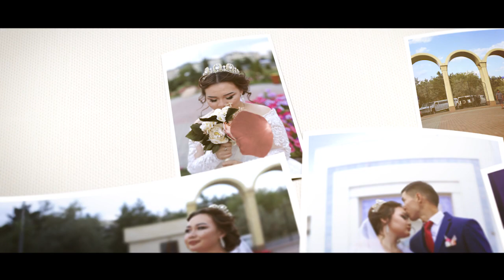Самгат Жулдыз гулянка